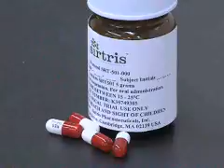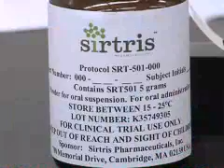Red Wine Aging Drug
Could a pill that's designed to treat type 2 diabetes also be the first anti-aging drug? The pills are based on a substance in, of all things, red wine.